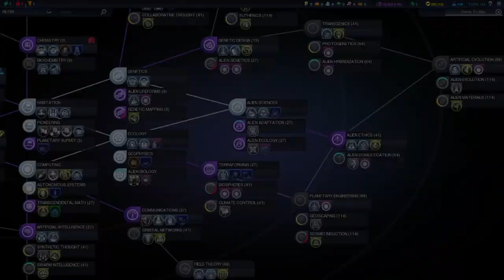Sid Meier's Civilization: Beyond Earth- S1E1 The Hopes and Dreams of those left behind